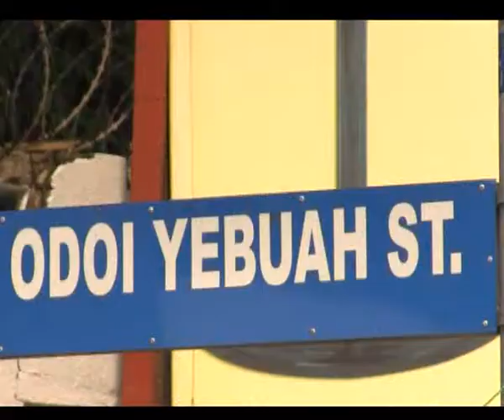The day after Ghana's presidential election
The electoral commission of Ghana said it will announce the result of the  general elections 48hours after the close of voting.
The Spokesperson of the electoral commission said it is within the ambit of an electoral law of 72 hours following the close of polls
But there have been tense scenes at the headquarters of the opposition NPP which believed its
candidate Nana Akufo Addo had won the total vote